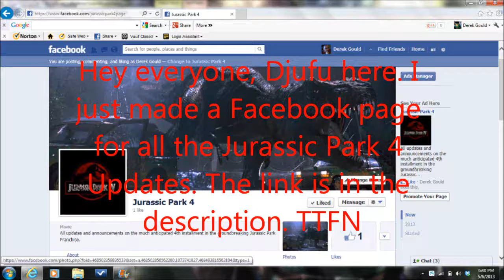Jurassic Park 4 Update: JP4 Facebook Page